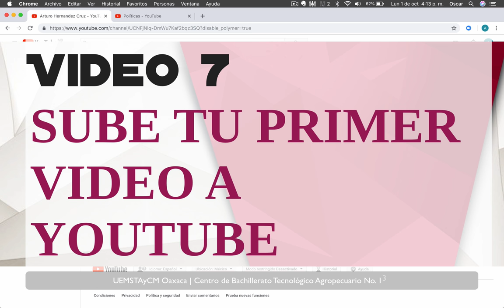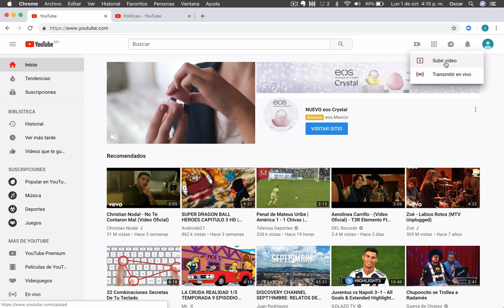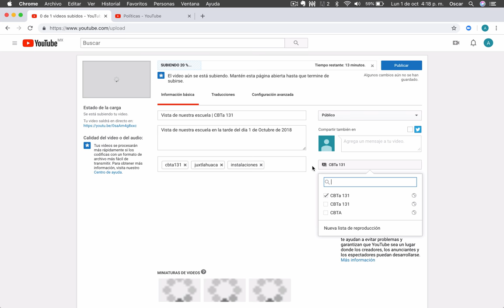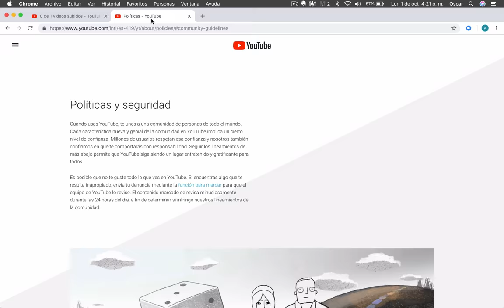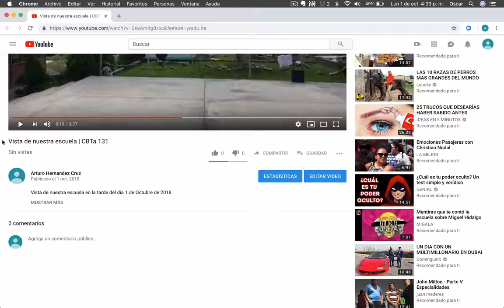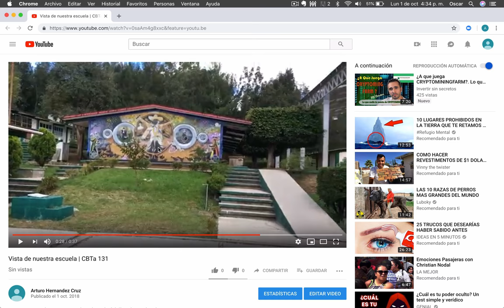Video 7 TIC. Sube tu primer video a YouTube | BACHILLERATO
Sube tu primer video a YouTube.